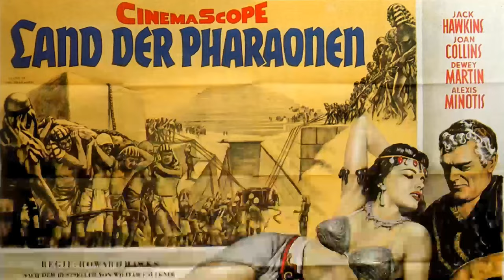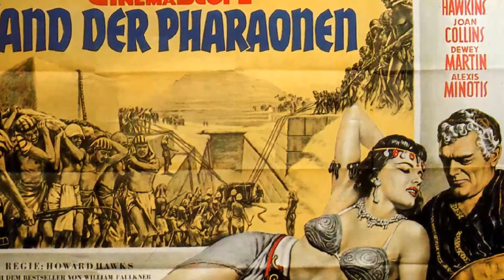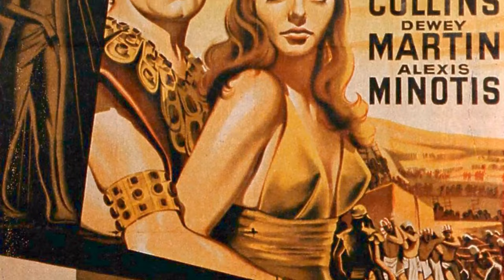Web Polls Show: Land of the Pharaohs Movie Is a Forgotten Name for the Younger Generation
Jack Hawkins as Pharaoh Khufu
Joan Collins as Princess Nellifer
Dewey Martin as Senta, Vashtar's Son
Alexis Minotis as Hamar, the High Priest
James Robertson Justice as Vashtar, the Master Architect
Luisella Boni as Kyra
Sydney Chaplin as Treneh, The Captain of the Guard
James Hayter as Mikka, Vashtar's Servant
Kerima as Queen Nailla
Piero Giagnoni as Xenon
Ferruccio Amendola as Egyptian Architect
Gianfranco Bellini as Captain of the Guard
Valérie Camille as Dancer at the Party
Diego Carlisi as Priest
Carlo D'Angelo as Nabuna, Nellifer's Bodyguard
Cyril Delevanti as Bit Part
Vittoria Febbi as Mea
David Muss as Dancer at the Party
The Paul Steffan Dancers as Dancer at the Party
Bud Thompson as Dancer at the Party